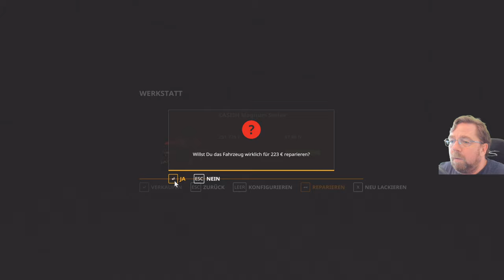Irgendwo in Thüringen688 Autodrive häckselgut beliefert ich verdichte und verteile es.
• Bewerte das Video!                                                                                                                                                                                                       • Schreibe uns einen netten Kommentar!                                                                                                                                                    • Weiterempfehlen! danke